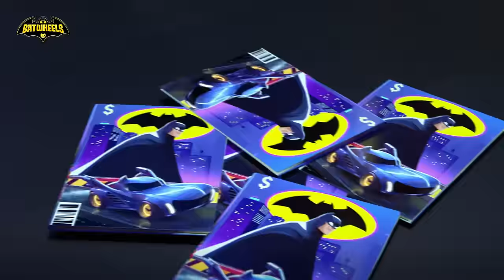Batwheels | The Knight Shift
What could Bam love more than fighting crime alongside Batman?! .. His friends of course! Redbird, Bibi, Batwing, Buff and Bam  are a great example of teamwork and friendship.

Secret Origin of the Batwheels is available on digital!